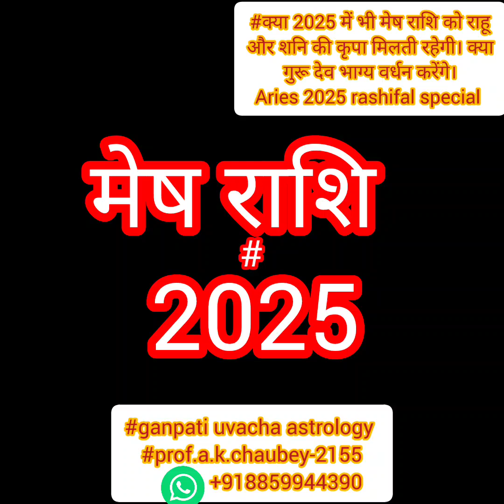मेष राशि 2025 राशीफल क्या शनि राहु और गुरु भाग्य वर्धन करके पिछले साल की भांति धन वर्षा करेंगे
मेष राशि 2025 राशीफल क्या शनि राहु और गुरु भाग्य वर्धन करके पिछले साल की भांति धन वर्षा करेंगे ganapati uvacha astrology prof .a.k.chaubey-2155